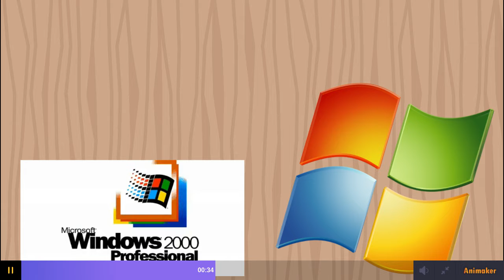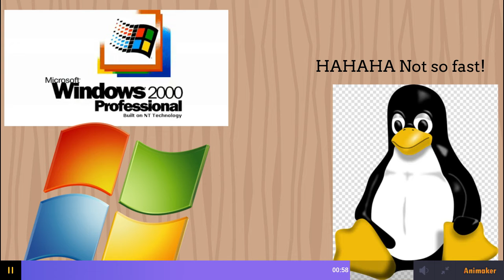Windows 2000 saved me